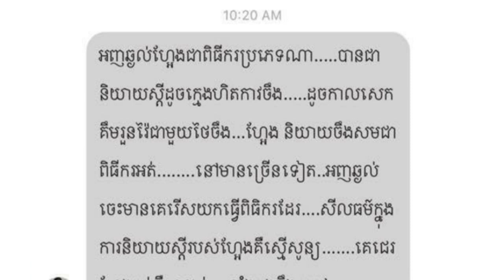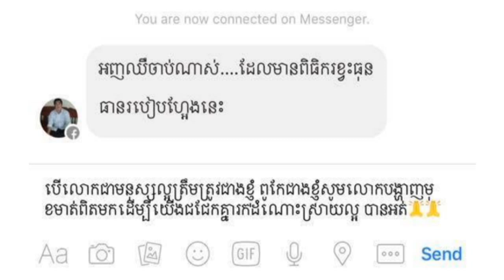លោក ហេរ៉ូ,បញ្ចេញប្រតិកម្មខ្លាំងៗ ក្រោយរងការជេរប្រមាថ, Khmer Hot News, Mr. SC Channel,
Thanks In Advance. Khmer Love Khmer and Khmer Help Khmer.